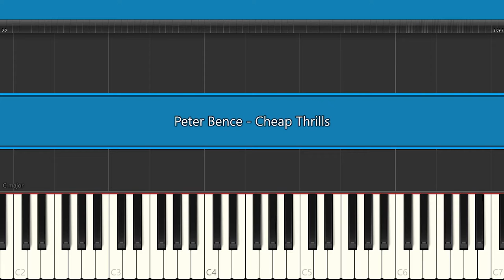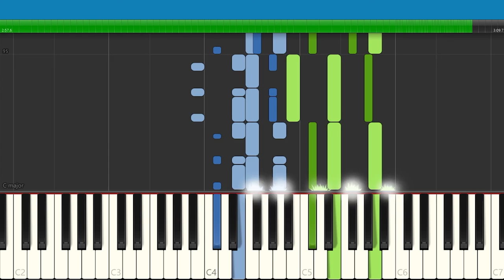Peter Bence - Cheap Thrills - Piano Tutorial - Synthesia